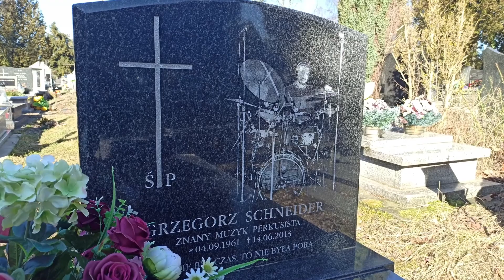Nagrobek Grzegorza Schneidera - cmentarz Batowice Kraków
Grzegorz Schneider (ur. 4 września 1961 w Goleniowie, zm. 14 czerwca 2013 w Krakowie) – polski perkusista, muzyk sesyjny.
24. II. 2022